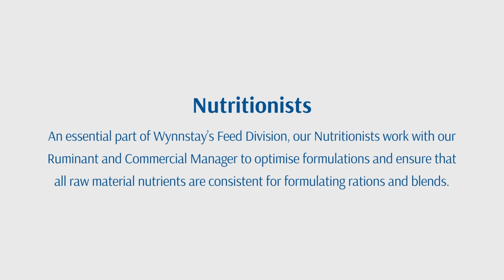Wynnstay Careers within Feed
Become a member of our feed team, there are wide range of roles which are integral to us as a business.